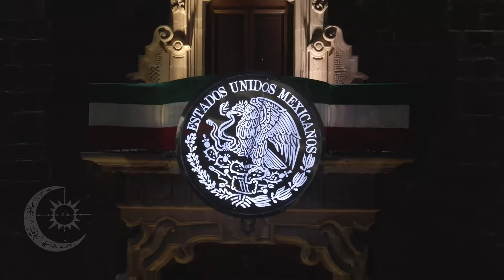Viva Mex 2021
Viva Mexico desde Aguascalientes 2021